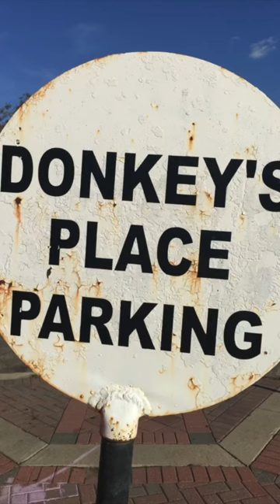Donkey’s Place Camden NJ. Best Cheesesteak In NJ Or Philly? Pt 1 Legendary & Historic Eats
Today We Visit Donkey's Place In Camden NJ, An Institution There Since 1943! We'll take A Close Look At This Cheesesteak, One Who Many Consider Not Only The Best In The State Of New Jersey But Even Better Than Any Cheesesteak In Philadelphia. I'll Keep My Opinion To Myself On This Topic, Only To Say That It's In My Top 3 In No Certain Order, & I've Had Many A Cheesesteak In My Day!!! Bon Appetit Peoples...Bon Appetit!!!

View The Longer Version Of This Video:
Donkey's Place Camden NJ. Best "Cheesesteak" In NJ/ Phila? Long Ver. Pt 2. Legendary & Historic Eats

Shout Outs To:
Thank You For Those Bangin Beats

Jim You're An Awesome Chef!

Thanks JL For Representing The South Jersey, Philadelphia, & New York Areas Aright! Kudos To You!!!

A Credit To These Men, They Have All Inspired Me To Step Up My Pizza Game, Thank you!!!